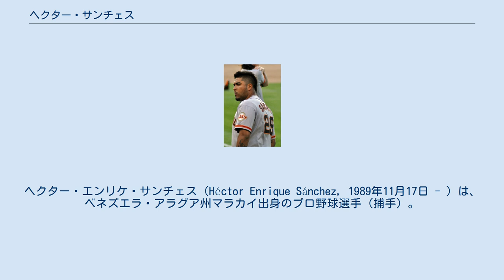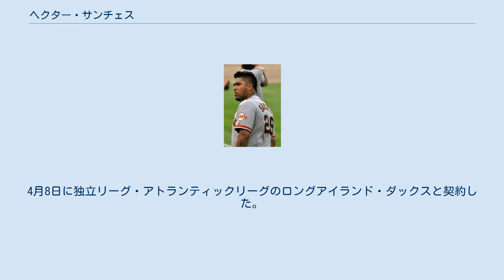ヘクター・サンチェス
ヘクター・エンリケ・サンチェス（Héctor Enrique Sánchez, 1989年11月17日 - ）は、 ベネズエラ・アラグア州マラカイ出身のプロ野球選手（捕手）。
右投両打。
2019年現在は、独立リーグ・アトランティックリーグのロングアイランド・ダックス所属。
 2006年にサンフランシスコ・ジャイアンツと契約。
 2011年7月15日のサンディエゴ・パドレス戦でメジャーデビューを果たした。
 2012年は初めて開幕をメジャーで迎え、バスター・ポージーの控え捕手を務めた。
前年にAAA級フレズノ・グリズリーズでリハビリ中だったバリー・ジトとコンビを組んだ経験から実質的な専属捕手となり、ジトが登板した32試合中25試合でマスクを被った。
 2015年12月2日にノンテンダーFAとなった。
12月16日にシカゴ・ホワイトソックスとマイナー契約を結んだ。
 2016年4月26日にケバン・スミスの15日間の故障者リスト入りに伴い、メジャー契約を結んで25人枠入りした。
5月9日にDFAとなった。
5月11日にウェイバー公示を経てパドレスへ移籍した。
6月14日にDFAとなり、24日に40人枠を外れる形で傘下のAAA級エル・パソ・チワワズへ配属された。
8月31日に再びメジャー契約を結んで25人枠入りした。
オフの12月4日にマイナー契約で再契約した。
 2017年4月2日にメジャー契約を結び、開幕25人枠入りした。
4月7日に脳震盪で7日間の故障者リスト入りし、4月14日に復帰した。
5月6日のロサンゼルス・ドジャース戦で打球を右足に受け途中交代し、5月7日に故障者リスト入り、6月23日に故障者リストから復帰した。
11月6日に40人枠から外れる形でAAA級エルパソ・チワワズに降格し、同日FAとなった。
 2018年1月5日にサンフランシスコ・ジャイアンツとマイナー契約を結び、同年のスプリングトレーニングに招待選手として参加することになった。
 2019年1月21日にデトロイト・タイガースとマイナー契約を結んだが、開幕前に解雇となる。
4月8日に独立リーグ・アトランティックリーグのロングアイランド・ダックスと契約した。